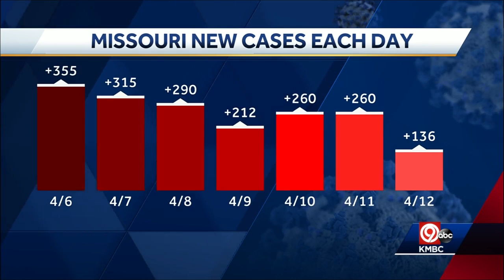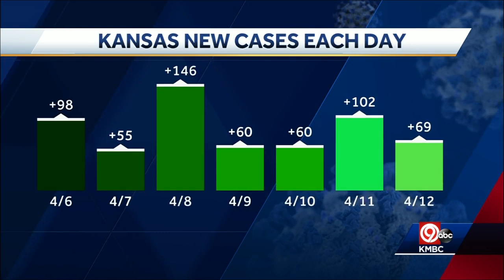COVID-19 cases continued to rise Easter Sunday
Health officials hope new cases will begin to level off this week.